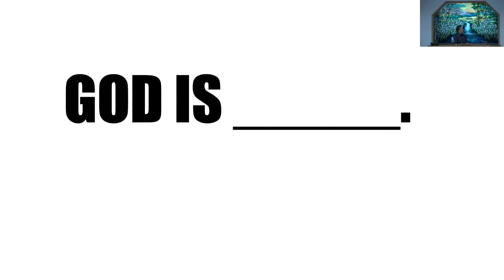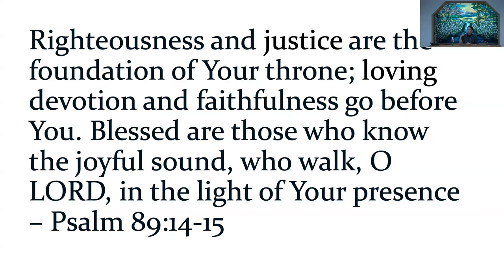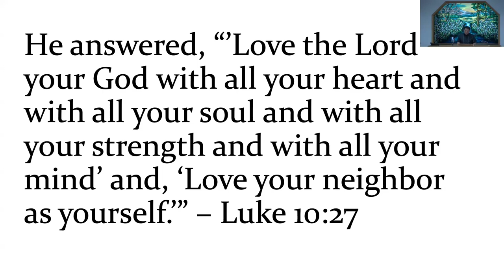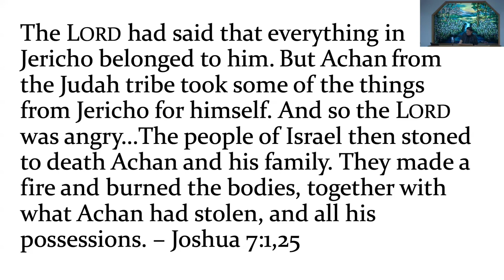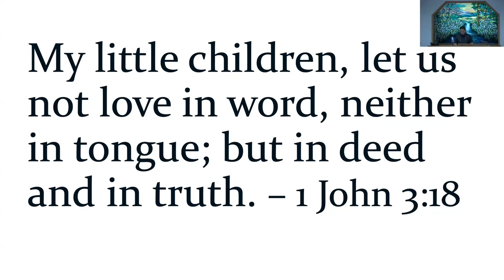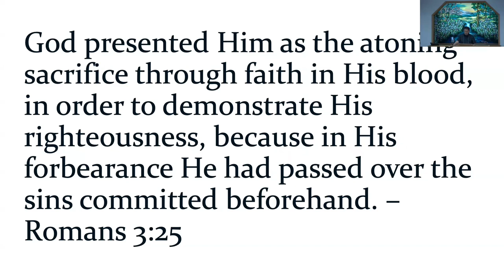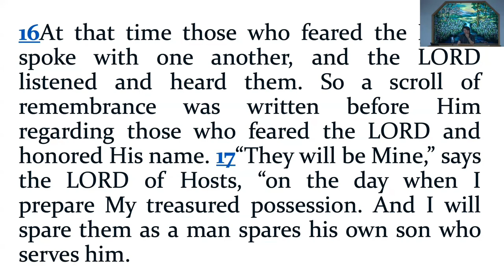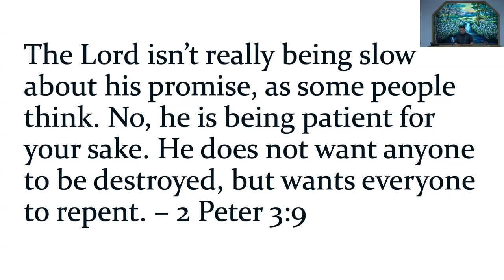August 18, 2024 - Mike Alop - Love and Justice - Two Sides of God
Message by Mike Alop titled “Love and Justice - Two Sides of God”